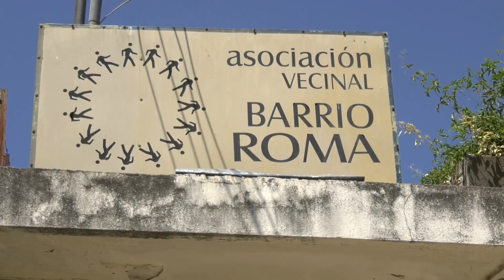PREOCUPA EL ACCIONAR DE MOTOCHORROS EN BARRIO ROMA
MABEL CARABALLO- VECINALISTA